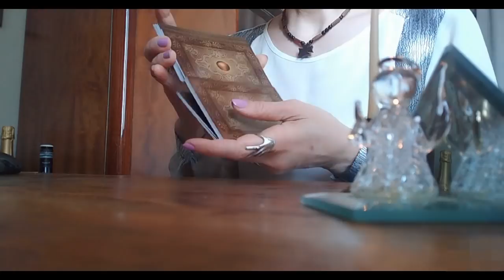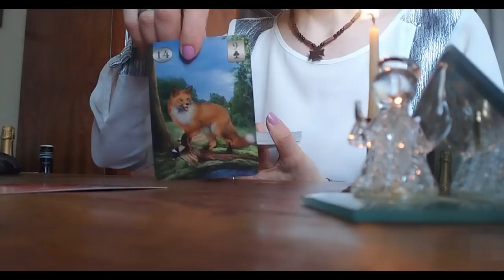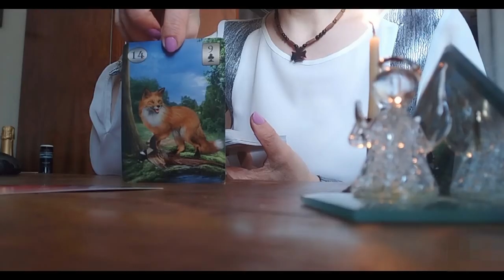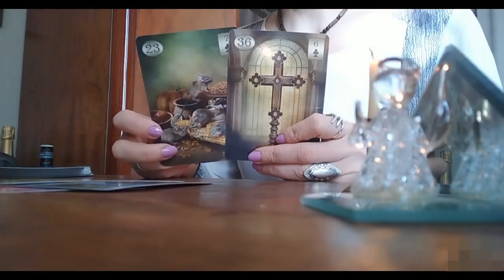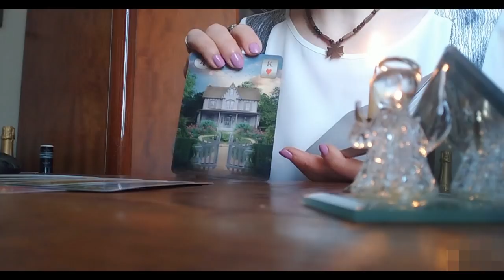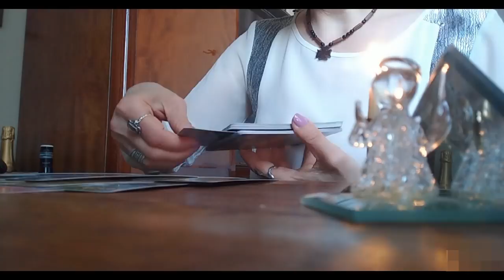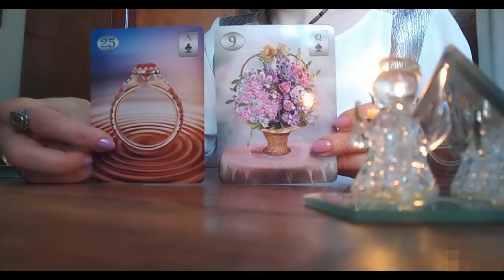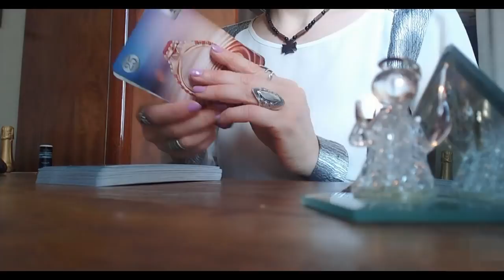..რა სიკეთე მოიჩქარის თქვენკენ?...